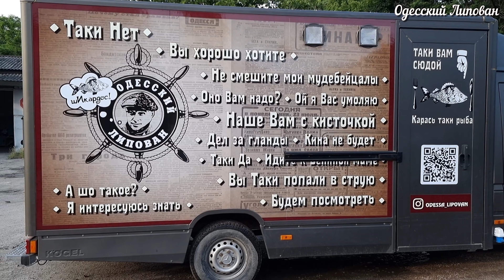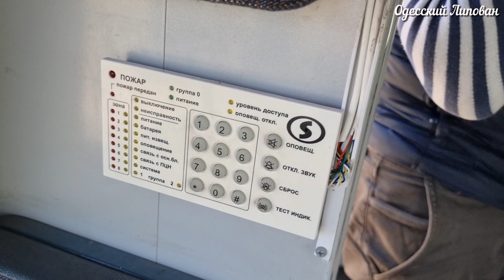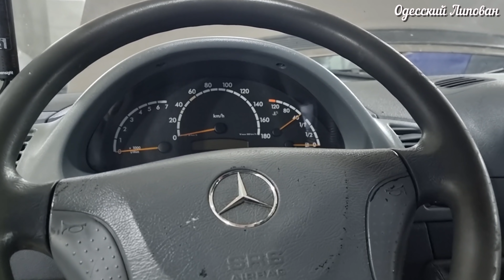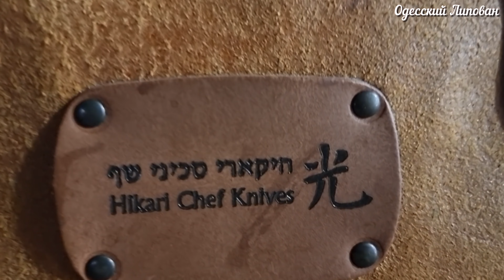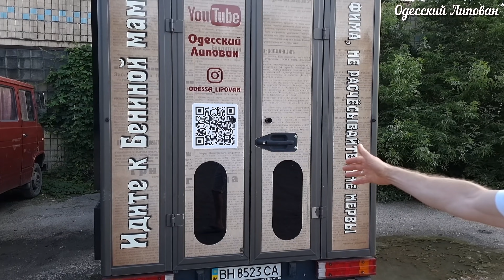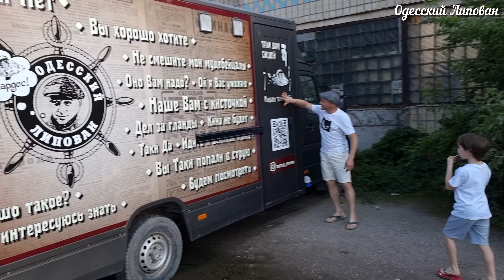Автопроект. Ресторан на Колесах. Одесский Липован.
ДРУЗЬЯ ПОДДЕРЖИТЕ !!!
Банк ПУМБ :
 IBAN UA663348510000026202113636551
Банк-Получатель
Account with institution
S.W.I.F.T.-BIC FUIBUA2X
Банк-кореспондент
Intermediary :
S.W.I.F.T.-BIC IRVTUS3N
S.W.I.F.T.-BIC CHASUS33
От ДУШИ Благодарю !!!
Давай дружить
 Друзья поддержите видео лайками!!!